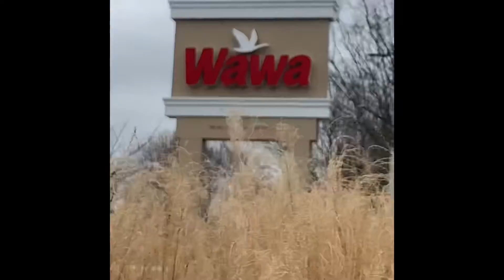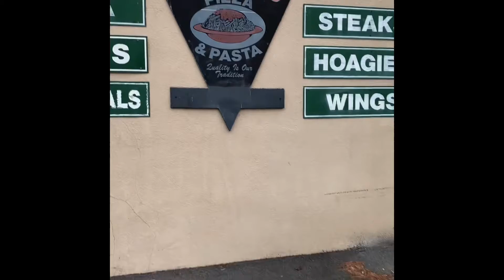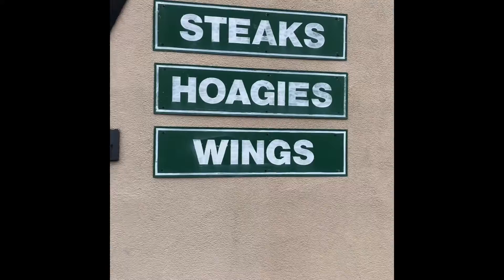December 21, 2020